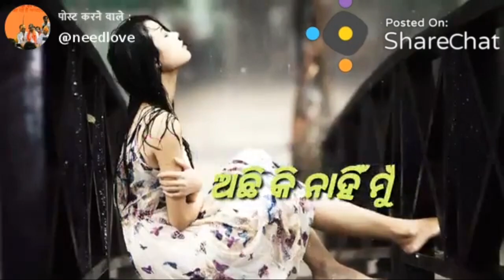WhatsApp status video New Odia romantic love song 07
whatsapp status video song sad,
whatsapp status video app,
whatsapp status video attitude boy,
whatsapp status video all,
whatsapp status video about life,
a love whatsapp status video